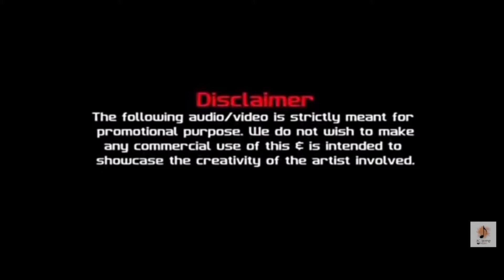Valentine Mashup 2021 | Punjabi Romantic Mashup 2021 | New song 2021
Original-Artist(s)/Record-label(s).

In any case, no matter what country you live in, ideally, you'd need to get a permit from the rights holder. They can't substitute a permit. And if you got caught by content owners, you would be admitting that you're aware of having violated their copyright, still, you're utterly indifferent to their opinion on the fact you should get permission. Which, ethically speaking, is worse than "accidentally" violating someone's copyright.
The term "public domain" is used to describe music that has no copyright and is essentially free for anyone to use. Public domain music would be music published before 1923 or any music specifically released by the creator as public domain. ... You should also think twice about Creative Commons music.
But that's the way it is "in a perfect world." Our world is far from perfect, so you can try putting a disclaimer and hope you'll get away with it! Or ask the owner of the video politely whether you can use it on your channel. Maybe being nice can save you from a penalty.